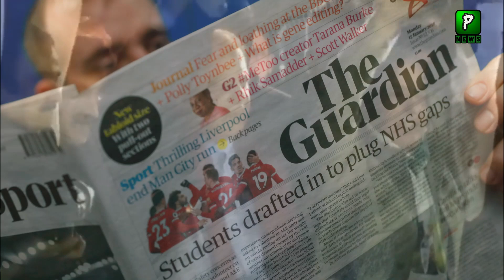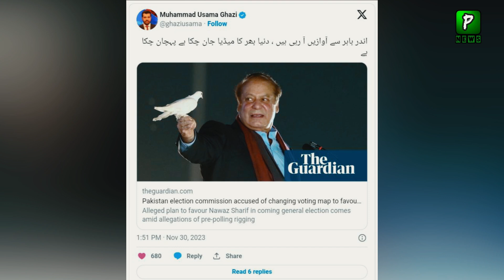The Guardian Newspaper Latest Report On Nawaz Sharif | Nawaz Sharif And Elections | Pakistan News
Nawaz Sarif Latest Case In Court, The Guardian Newspaper Latest Reoprt On Nawaz Sharif | Nawaz Sharif And Elections | Pakistan News

About Video : The Guardian Newspaper Latest Reoprt On Nawaz Sharif | Nawaz Sharif And Elections | Pakistan News

Join Us On
ABOUT CHANNEL